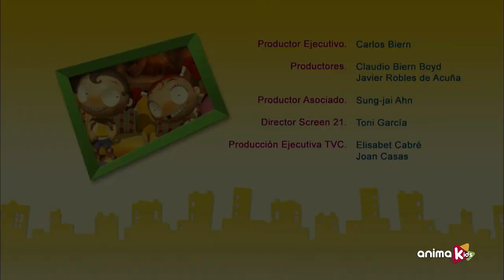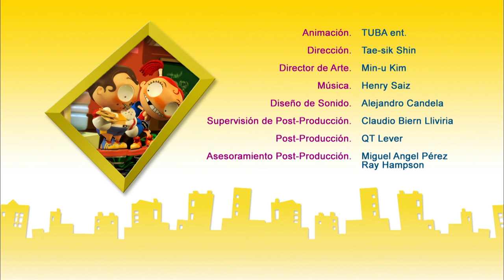Angus & Cheryl - 13 - In the Elevator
Has anyone ever broken wind in an elevator and tried to put the blame on you? For Cheryl revenge is a dish to be served cold and wearing a gas mask.

It started such a long time ago before the chicken or the egg, the half-full or half-empty glass: It’s not a simple misunderstanding but a chromosomic thing. Opposite, interdependent, cannot exist without the other. They cannot be together… nor can they be separated. He is Angus. She is Cheryl. It’s all about GIRL vs BOYS.